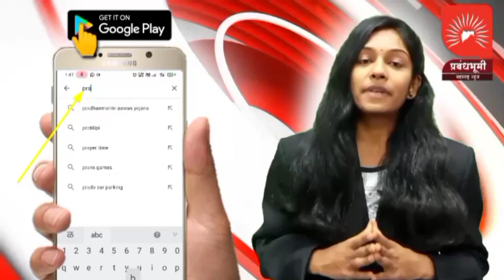नाशिक ऑक्सिजन लिक#4 | खासदार हेमंत गोडसे यांची पहिली प्रतिक्रिया